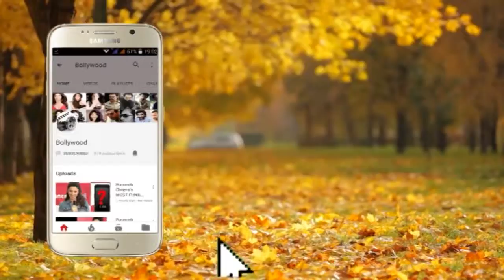Arjun Kapoor Celebrate Raksha Bandhan